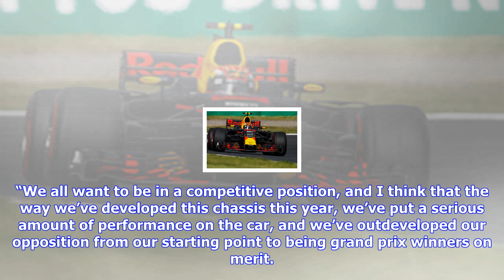Breaking News | Red bull to look at building team around max verstappen – horner - formula 1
Red bull to look at building team around max verstappen – horner - formula 1

Christian Horner believes Red Bull Racing would be good to build the longterm future of the team aro...